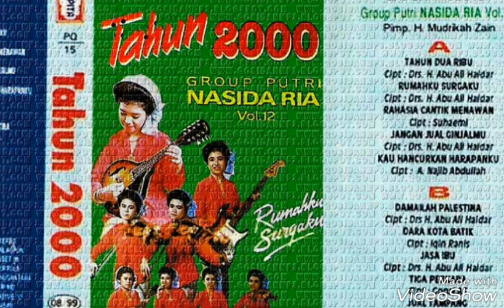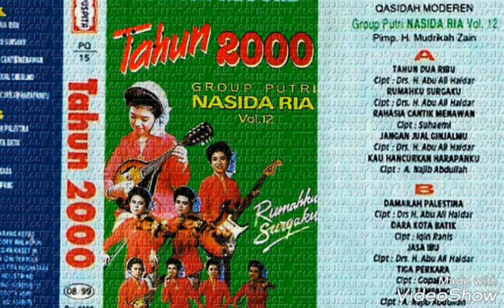Nasida Ria - Rahasia Cantik Menawan Voc. Nadhiroh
Nasida Ria Semarang
Tahun 2000 Vol 12